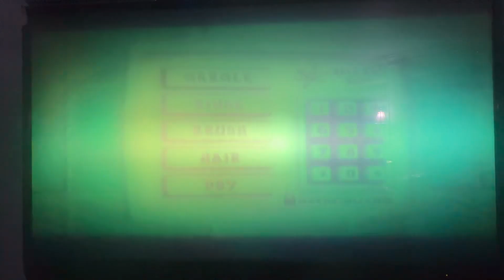Opening to Dora the Explorer: Rhymes and Riddles 2003 DVD (Previews option)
1. Nick Jr. logo (Trampoline)
2. Paramount DVD logo (with menu)
3. The Adventures of Jimmy Neutron, Boy Genius VHS/DVDs trailer
4. The Wild Thornberrys Movie trailer
5. Jimmy Neutron: Boy Genius trailer
6. Warning screen
7. DVD menu